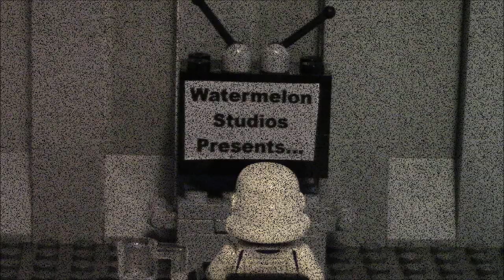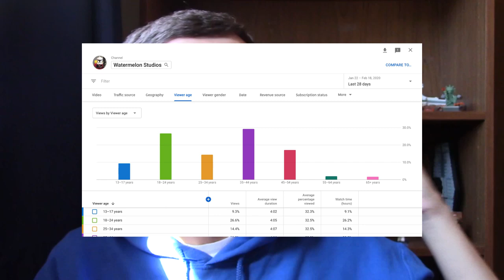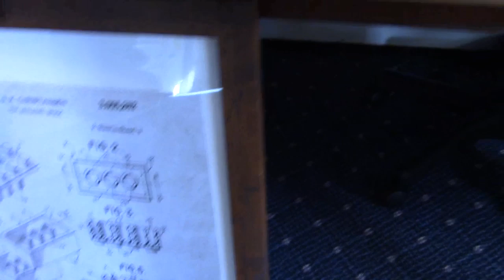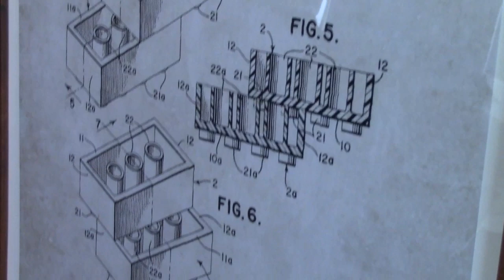I'm Returning to YouTube! (For Now)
Let's try this again! Now that all the noise about COPPA has settled down, and we're beginning to see who it has affected/not affected, and seeing that it's not as bad as I made it sound three months ago, I'm going to try to make some new videos! I talk a lot about my plans in the video, but if you have ideas, leave 'em below! I can't wait to respond to y'all again :)

And check out my Redbubble shop to see some awesome merch!

Thank you guys very much for watching, as always, leave a like if you enjoyed, leave a comment down below, and be sure to go ahead and subscribe if you haven't for all things LEGO Star Wars!
-Brian